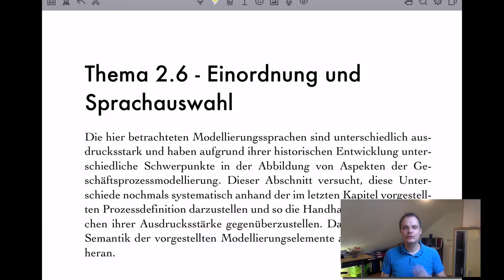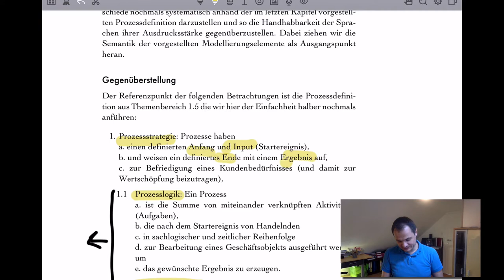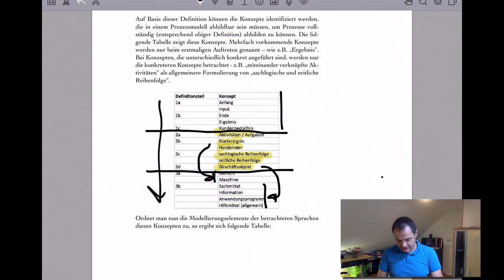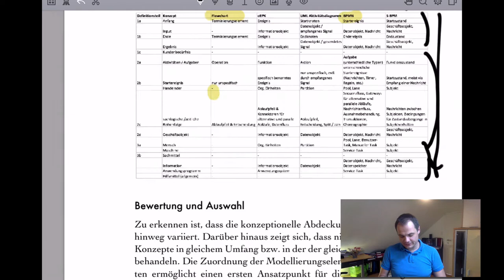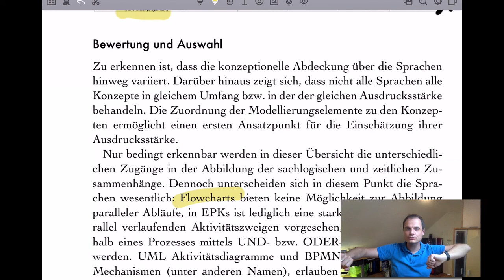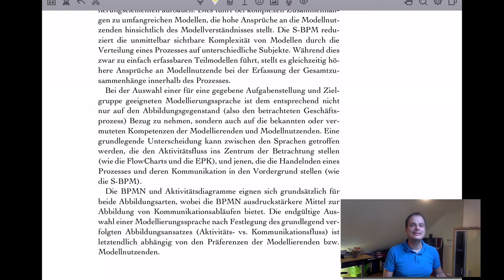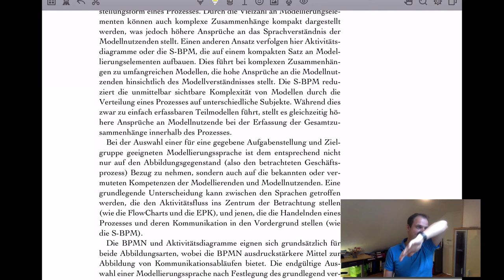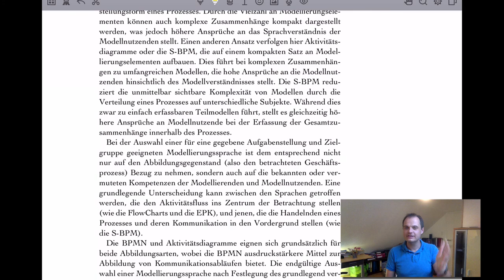VL PKM - T2.6 Einordnung und Sprachwahl